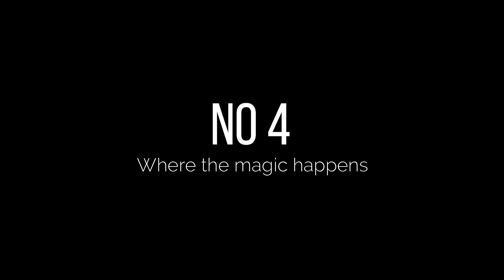Top 10 Ben 10 Ultimate alien episodes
Top 10 best Ben 10 Ultimate alien Episodes
ben 10,cartoon network,ben 10 ultimate alien,ultimate alien,darkest episode,dark episodes,ben 10 darkest moments,ben 10 dark moments,ben ten,dark,ben 10 alien force darkest moments,jennifer nocturne,catch a falling star ben 10,carl nesmith,captain nemesis,ben 10 ultimate alien darkest episode,shorts,ben 10 darkstar,ben 10 stockholm syndrome,ben 10 review,dark moment,darkest episode of ben 10,top 10 darkest ben 10 moments,top 10 darkest ben 10 episodes